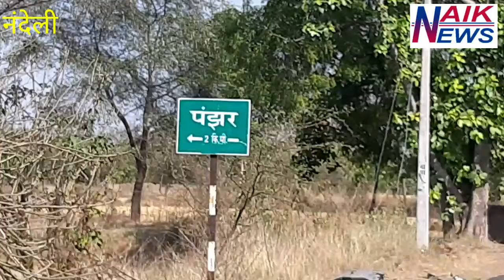काजू बाड़ी में लगी आग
आग बुझाने में दमकलकर्मी,ग्रामीण,के साथ  उमेश पटेल उच्च शिक्षा खेल मंत्री ने  निभाई अपने-अपने जिम्मेदारियां